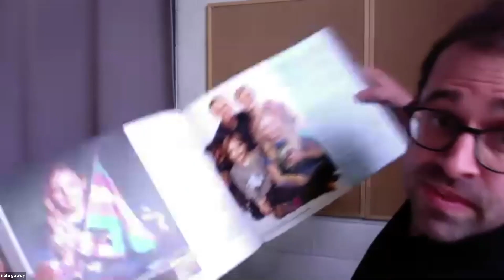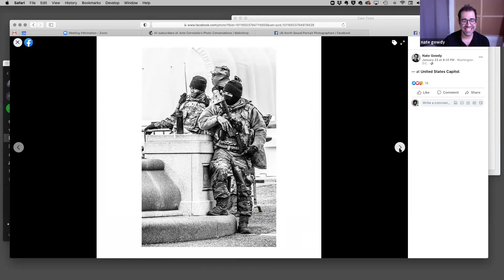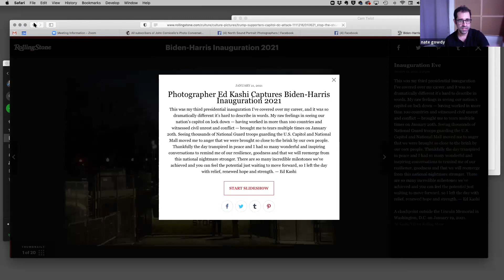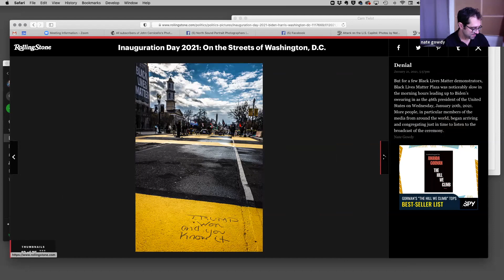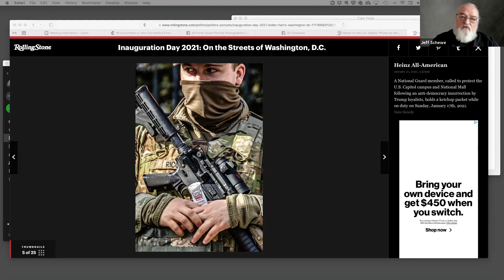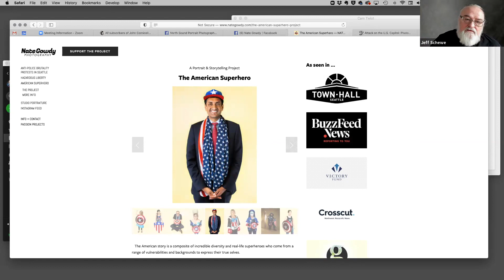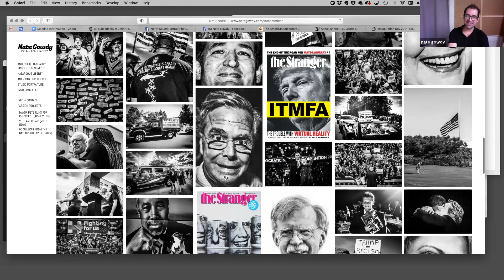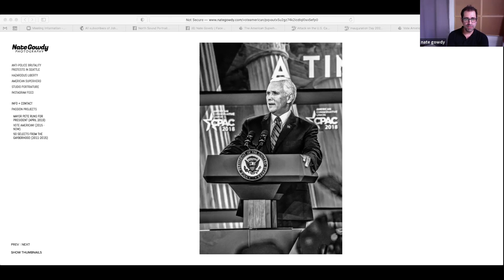Conversation with Nate Gowdy Volume 2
Political campaign photographer Nate Gowdy shares stories from post election 2020 and early 2021 including the story of having all his gear and photos stolen and recovered during the DC riots.